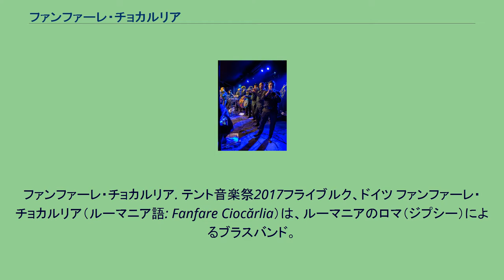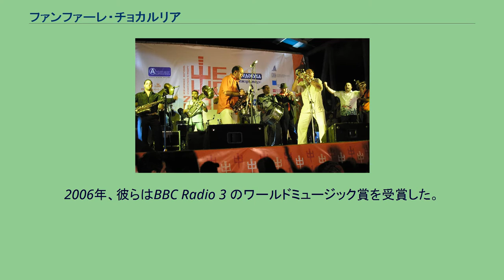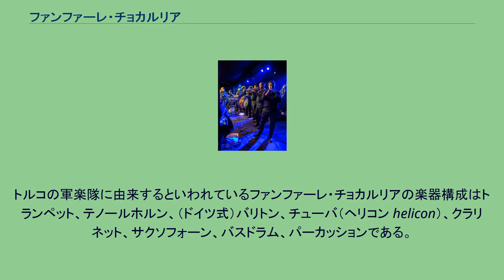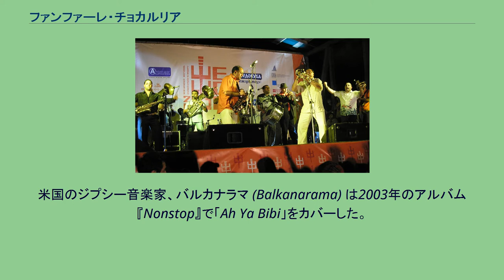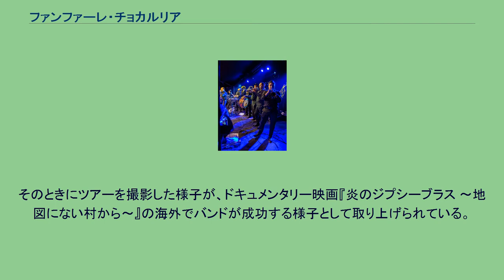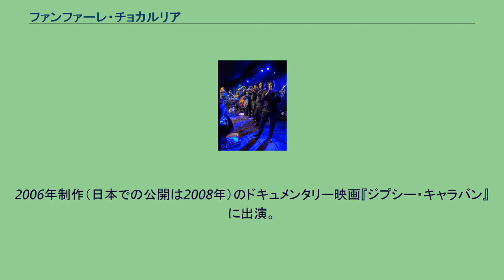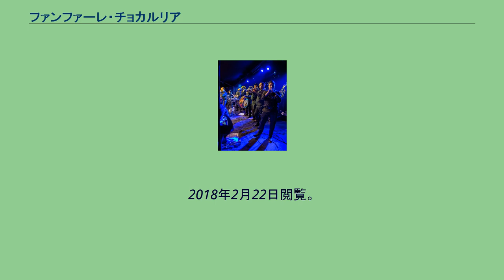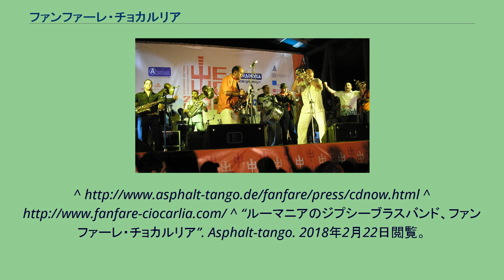ファンファーレ・チョカルリア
ファンファーレ・チョカルリア. テント音楽祭2017フライブルク、ドイツ ファンファーレ・チョカルリア（ルーマニア語: Fanfare Ciocărlia）は、ルーマニアのロマ（ジプシー）によるブラスバンド。
欧米や日本ではジプシー・ブラスと呼ばれ、古くはチョチェクと呼ばれるスタイルの音楽を演奏する。
ルーマニア北西部の村ゼチェ・プラジニ（Zece Prăjini）出身。
日本盤のアルバムではファンファーレ・チォカリーア、映画『ジプシー・キャラバン』ではファンファーラ・チォクルリーアと表記されている。
また、「チョクルリア (Ciocârlia)」（aの上にサーカムフレックス）とはルーマニア語でヒバリの意味だが、バンド名は「ファンファーレ・チョカルリア (Fanfare Ciocărlia)」（aの上にブレーヴェ）である。
ファンファーレ・チョカルリアは地元の結婚式や洗礼式などで演奏するアンサンブルとして活動していた。
1996年10月、ドイツ人のサウンド・エンジニアでプロデューサーのヘンリー・エルネスト (Henry Ernst) が、ルーマニアのゼチェ・プラジニ (Zece Prajini) を訪れたとき、そこにいた多くのミュージシャンたちの才能を確信し、バンドに「ファンファーレ・チョカルリア」と名づけた。
ファンファーレ (Fanfare) とはフランス語由来のルーマニア語でブラスバンドを意味し、チョカルリア (Ciocârlia) は本来はルーマニア語でヒバリを意味する言葉で、19世紀後半にヴァイオリニストのグリゴラシュ・ディニクが演奏して広く知られるようになったという。
彼の祖父アンゲルシュ・ディニク (Angheluş Dinicu) がパンフルートで演奏し、西洋音楽の世界に知られた最初とされ、祖父ディニクがエッフェル塔の除幕式で演奏したのも、東欧のラウタリ (民族音楽) とされる。
この時以来、ファンファーレ・チョカルリアは世界50以上の国で1000回を超えるコンサートを行っている。
2006年、彼らはBBC Radio 3 のワールドミュージック賞を受賞した。
同年10月にバンドの中核であったイオン・イヴァンチャが癌で死去。
新体制の下、アルバム『クイーンズ&キングス〜ワイルドで行こう』を発表。
ジャケットにはイオンと彼の妻の写真が使われており、彼等に捧げられたアルバムである。
トルコの軍楽隊に由来するといわれているファンファーレ・チョカルリアの楽器構成はトランペット、テノールホルン、（ドイツ式）バリトン、チューバ（ヘリコン helicon）、クラリネット、サクソフォーン、バスドラム、パーカッションである。
歌詞はルーマニア語のものもロマ語のものもある。
彼らの音楽スタイルは主として、伝統的なロマ音楽、ルーマニアの音楽、チョチェクに基づいたものであるが、自由にトルコの音楽やブルガリアの音楽、セルビアの音楽、マケドニア共和国の音楽などの要素を織り交ぜたものである。
インド映画などからの影響もある。
ブラス編制のために英語圏ではジプシー・ブラスとも呼ばれている。
ファンファーレ・チョカルリアはそのパワフルで躍動感のある複雑なリズム、高速にスタッカートするクラリネットや、サクソフォーン、トランペットのソロなどで特に知られており、時に毎分200ビートを超えることもある。
また、演奏には楽譜を用いず、曲中でときに即興でホルンやクラリネットを吹く。
デビュー・アルバム『ラジオ・パシュカニ』、特に収録曲「Ah Ya Bibi」は北米のファンの心を大きくつかんだ。
米国のジプシー音楽家、バルカナラマ (Balkanarama) は2003年のアルバム『Nonstop』で「Ah Ya Bibi」をカバーした。
カリフォルニア州のバンド、エストラーダスフェア (Estradasphere) も同曲をカバーし、ライブで披露したほか、ミニアルバム『The Silent Elk of Yesterday』にも「A Tune by F.F.C.」の曲名で収録されている。
ニューヨークのハンガリアン・マーチ・バンド (Hungry March Band) は「Asfalt Tango」をカバーし、アルバム『On the Waterfront』に収録されている。
エクストラ・アクション・マーチング・バンド (Extra Action Marchin...